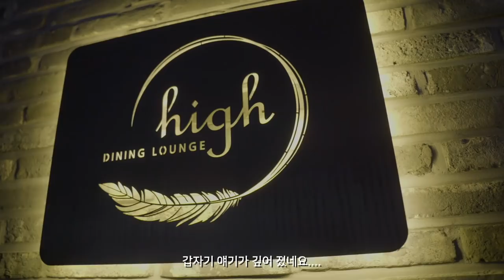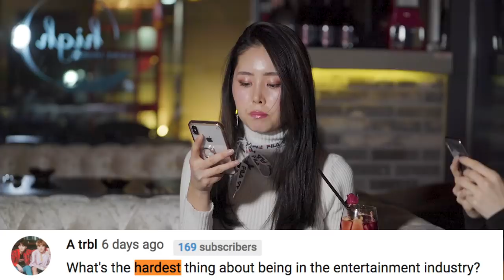The Struggles Of This TOP Kpop Idol (ft. Brown Eyed Girls) 한국어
Hey LOVES! Today I invited Miryo from the mega hit group "Brown Eyed Girls" and she just spilled. all. the. tea.
She shares how she started singing, journey to being an Idol, BEG, unpretty rapstar, and her deepest struggles she faces.

안녕하세요 여러분! 오늘은 정말 특별한 개스트분이 왔습니다~ 바로 브아걸의 미료!

👉 Check Out High Dining Lounge!
서울시 송파구 백제고분로 460 7층

 👉 Special Thank You to Savant Films,
Shot&Filmed by Savant Films

Grazy Grace design by Shay Amber

🎀 Follow Miryo!

🎀 Follow Grace!